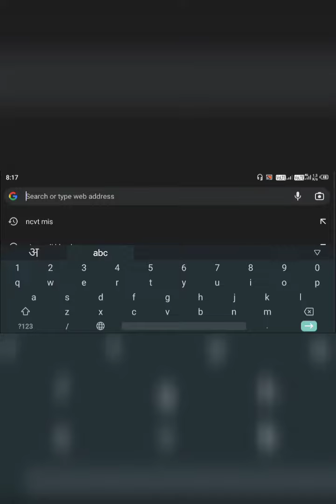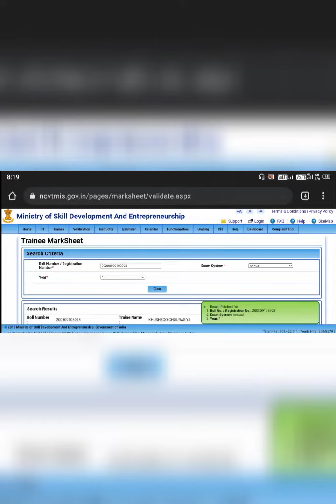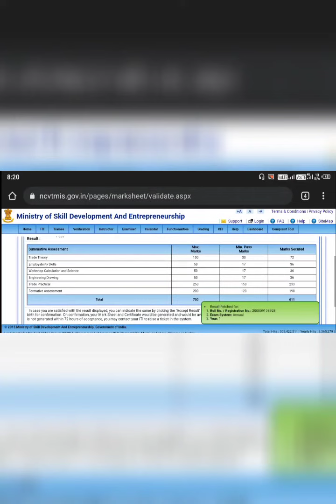ITI Result 2022 kaise check kare | iti 1st year result kaise dekhe | how to check iti result 2022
iti 1st year result 2022 kaise dekhe
iti ncvt 1st year result 2022
iti ncvt result kaise dekhe
iti 1st year result
iti result 2022 first year
iti result 1st year kaise dekhe